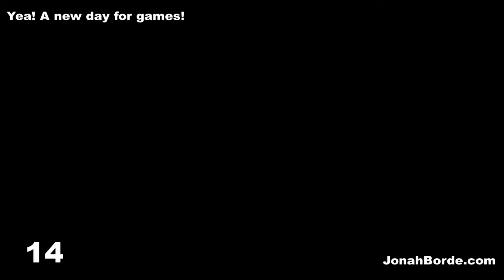Candy Crush Soda Saga Level 47